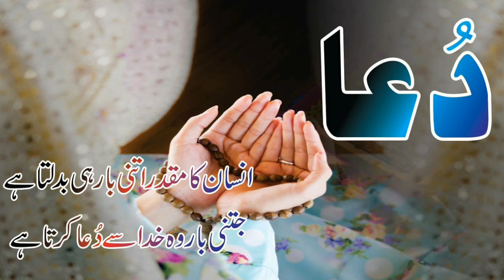Mickey Arthur Wish Muhammad Amir Performance Vs England & Join Pak World Cup Squad